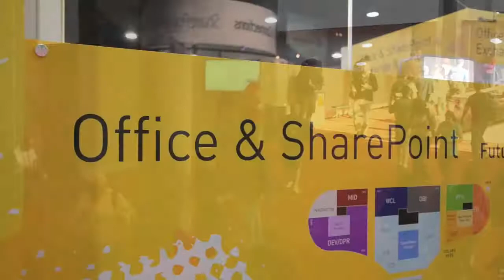TechEd 2011 Rick Taylor HD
Rick Taylor and I sit down at TechEd 2011 to discuss SharePoint security.  As you will hear in this video - it's not all controlled inside of SharePoint.